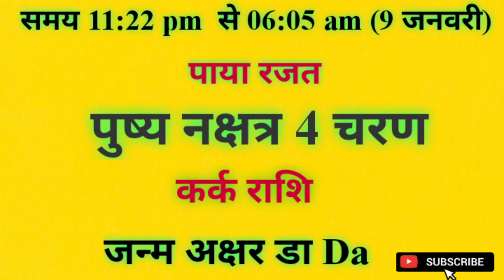आज जन्में बच्चे का नाम व राशि रविवार 8 january 2023 को जन्में बच्चे का नामकरण,राशि,नक्षत्र,कुंडली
आज जन्में बच्चे का नाम व राशि रविवार 8 january 2023 को जन्में बच्चे का नाम राशि पाया नक्षत्र जन्म अक्षर नामकरण,आज जन्में बच्चे की जन्म कुंडली

sunday 8 january 2023 today born baby name rashi paya janam akshar naamkaran aaj janme bacche ki janam kundli kya rhegi

Today Born Baby Name Rashi 8 january 2023 को जन्में बच्चें का नाम राशि जन्म कुंडली पाया नक्षत्र

आज जन्मे बच्चे की जन्म कुंडली नाम नक्षत्र व राशि भविष्य raviwar 8 january 2023 क्या रहेगा aaj janme bacche ka nam v rashi रविवार sunday 8 january 2023 ko aaj janme bacche ka namkarn rashi nakshatra mantras,Today Born Boys Name and Rashi,aaj janme bacche ka name,आज जन्मी लड़की का नाम,today born baby name and rashi,आज जन्मे लड़के का का नाम,लड़के की राशिआ लड़की की राशि,baby जन्म टुडेटुडे बेबी बोर्न,लडक़ी का जन्म आज राशि,baby born today,आज जन्में बच्चों का नामाक्षर#newbabyborntoday